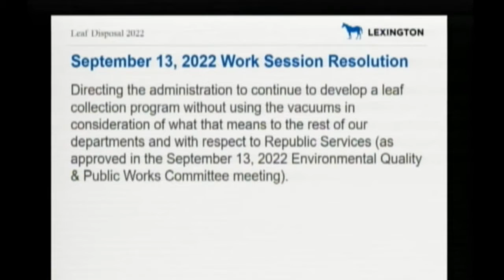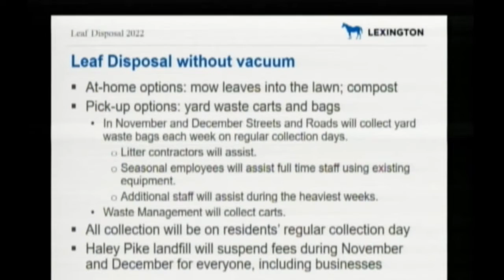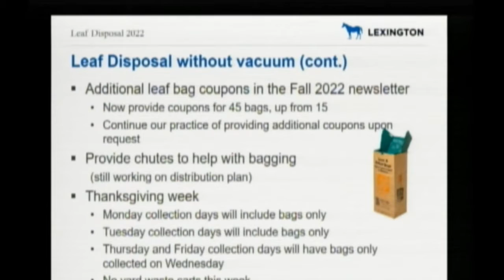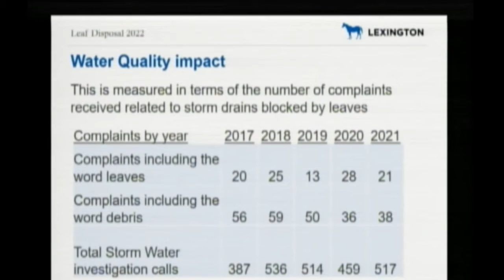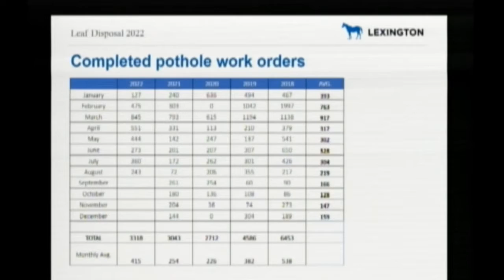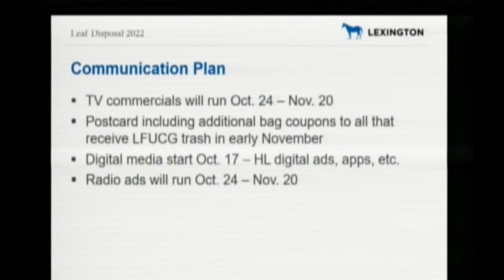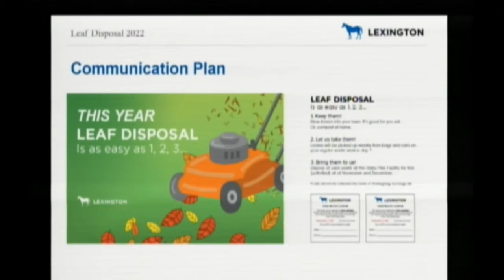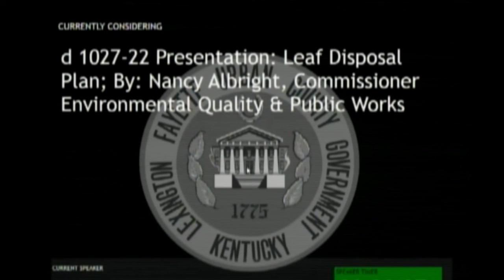Lexington-Fayette Urban County Government Cancels Leaf Vacuuming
The Urban County Council officially voted to cancel the leaf vacuuming program today. As recently as yesterday, 311 operators were telling residents the program "is definitely still happening," so this is a very last minute move. While the Council did pass some funding for the PR rollout last meeting, the program hadn't been officially cancelled until today. Only At-Large Council Member Richard Moloney voted against the move.